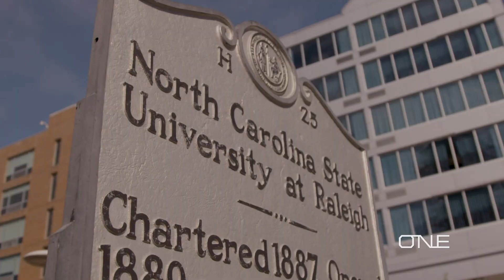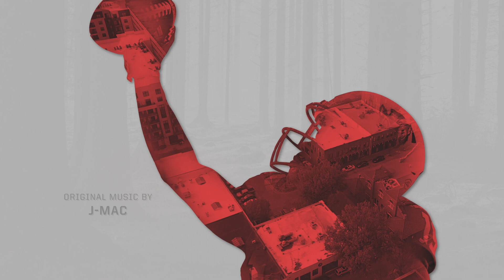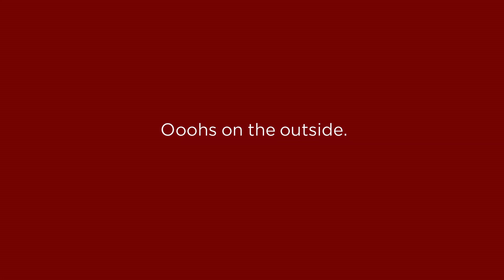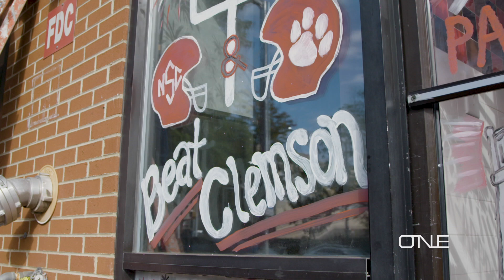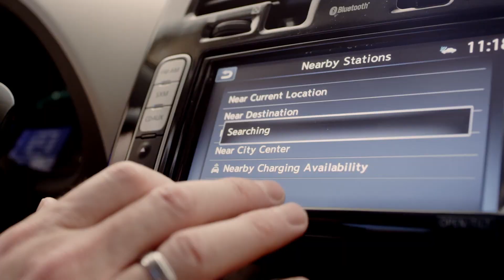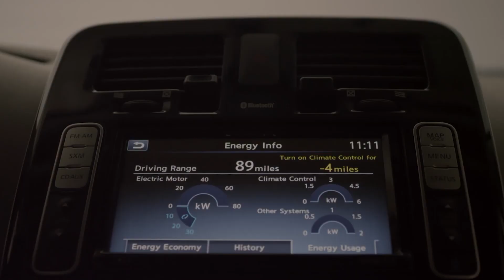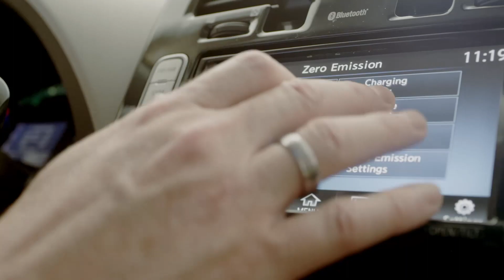ONE with Wolfpack Football - Season 3, Episode 12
Drake and Thayer Thomas say football is in their blood. Coach Aaron Henry's love of football allowed him to escape unfortunate circumstances.